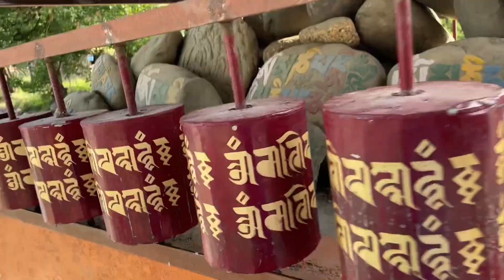Journey Solan to Sangla || चलिये चलते है गांव after so long for marriage